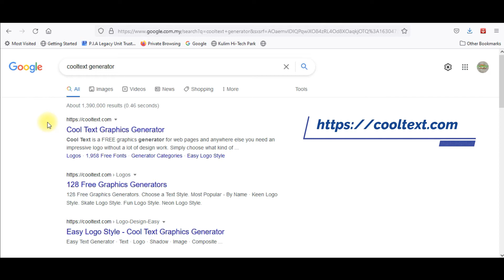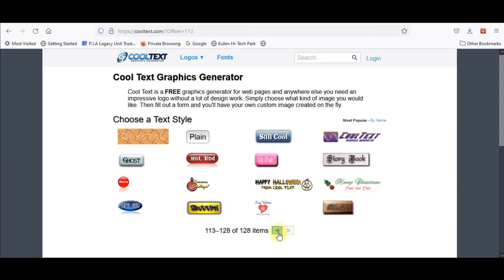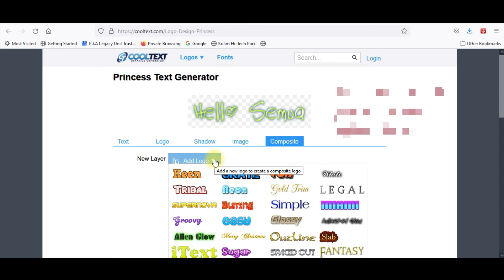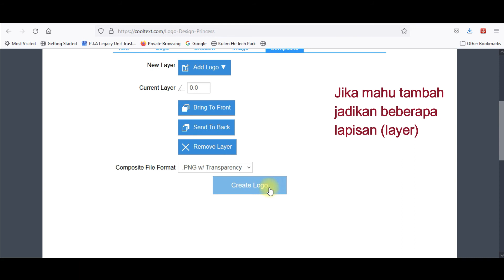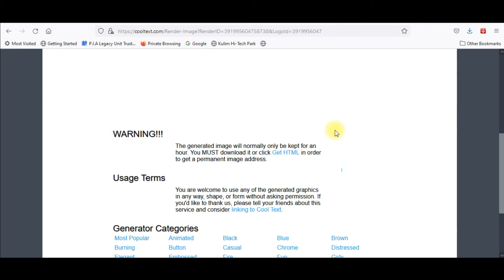Cara buat Logo Perkataan / Text logo generator secara percuma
Ini adalah panduan untuk mencipta logo perkataan yang menarik dan penuh bergaya dan ianya secara percuma. Tiada copyright atau hakcipta diperlukan.

text logo generator
text generator

Credit to:
Cooltext Generator